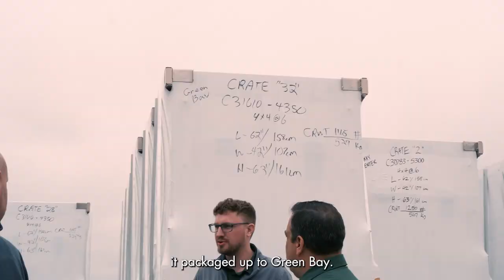Green Bay Packers visit Daktronics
As production is wrapping up, the Green Bay Packers visited us in Brookings last week to see their project from the component level to final assembly. Check out the video to hear what they had to say.